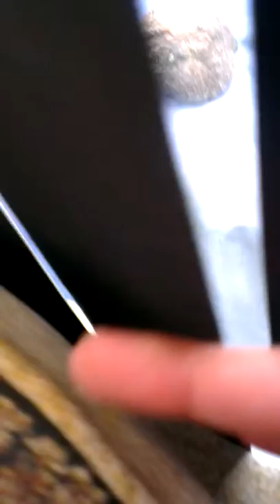Crazy cat bob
My cats bob and Leo playfighting